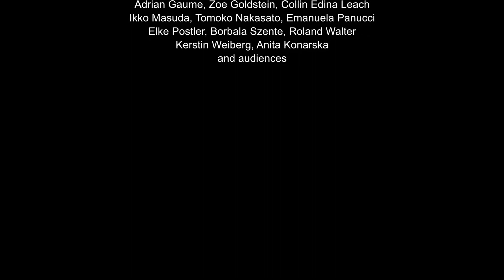Subliminal Affair - POST- Ausdruckstanz Festival at DOCK11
Subliminal Affair

10. - 13. November 2015
POST- Ausdruckstanz Festival at DOCK11

Creation by Sarane Lecompte, Justin Palermo, Arata Mori, Yuko Kaseki and players

Light by Asier Solana

Documentation & Editing by Arata Mori